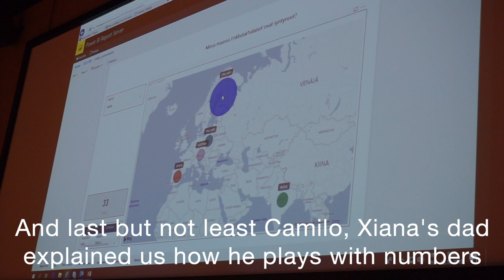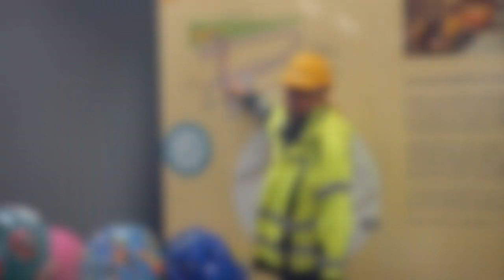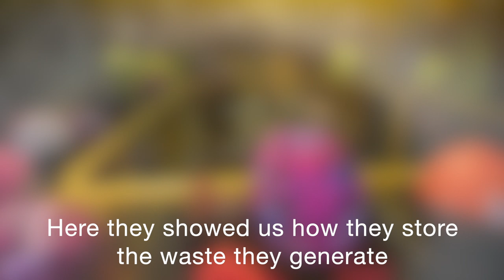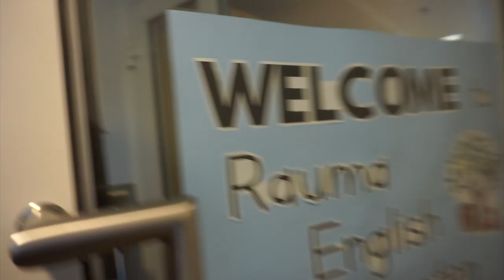Visiting NUCLEAR POWER PLANT with the CHILDREN l Trip to OLKILUOTO l FINLAND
Hi!
here you have the video about our visit to Olkiluoto, the power nuclear plant in Finland, that I was visiting with my class.

Hi!
I am Cristina, I am a Spanish teacher who live in Finland. This is my channel where you can find videos about this nordic country and maternity.
You can follow me also in my instagram and facebook